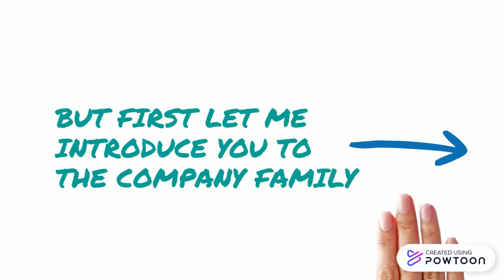Join Our Team